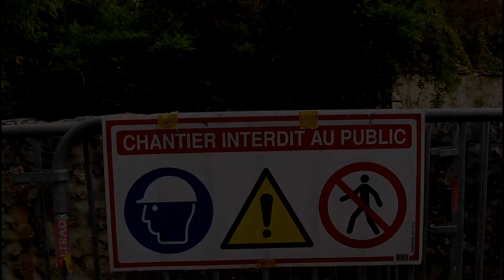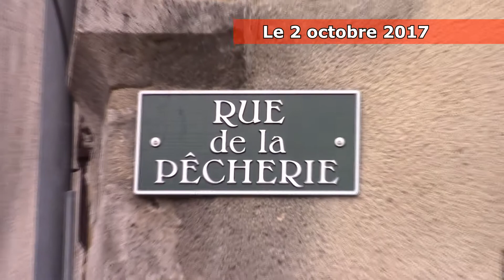FERRIERES travaux du lavoir de la Pêcherie